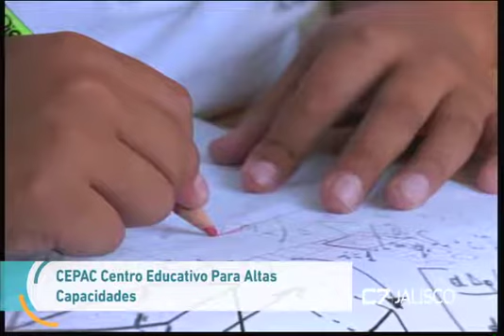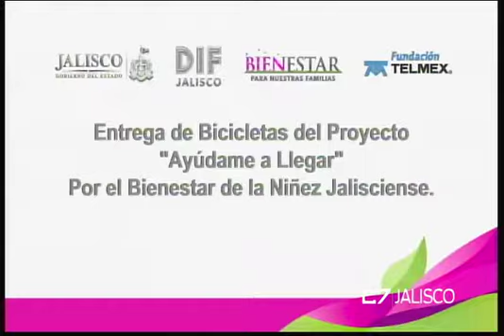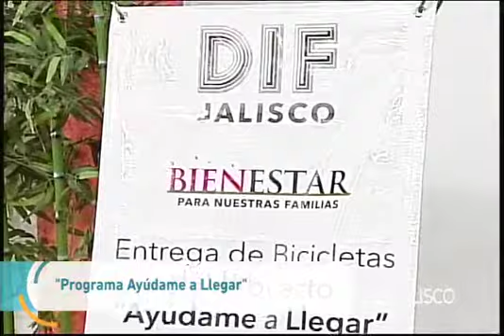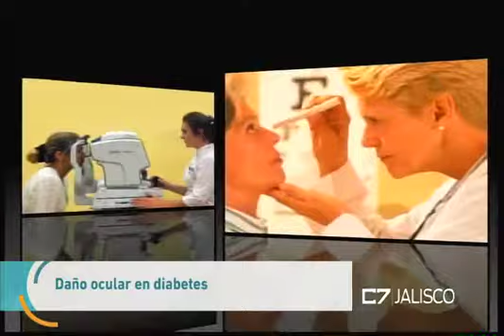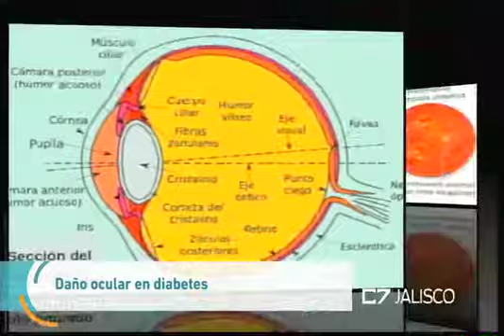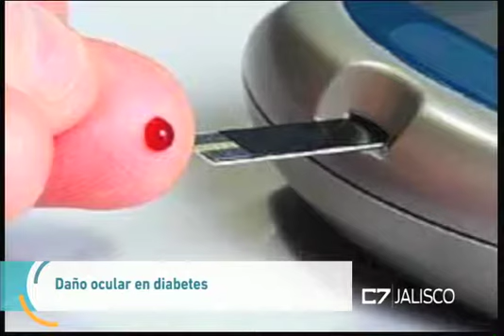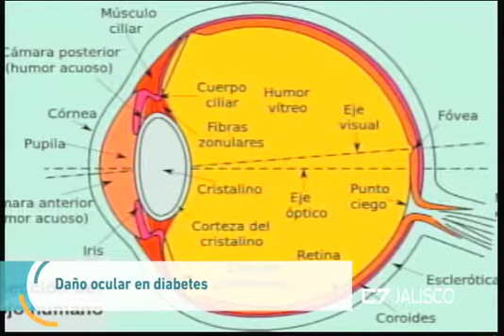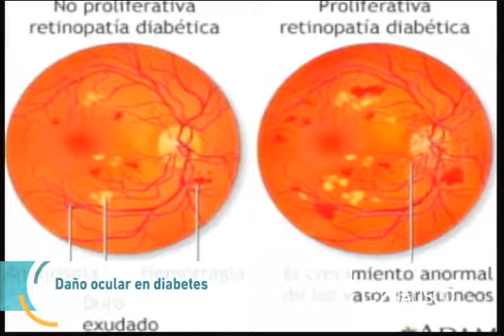REVISTA JALISCO 13 09 17